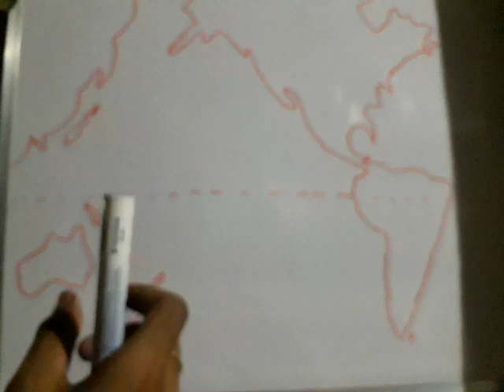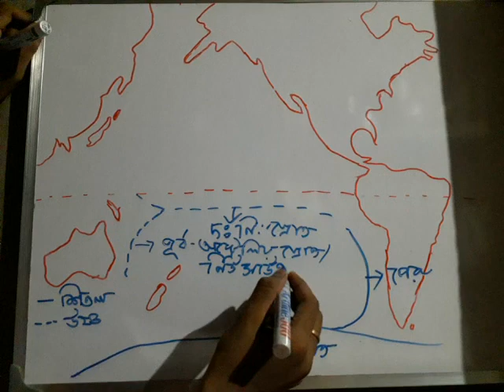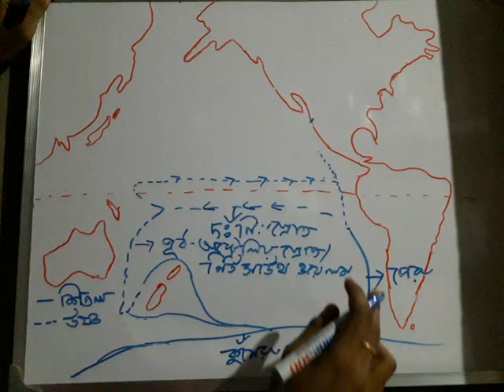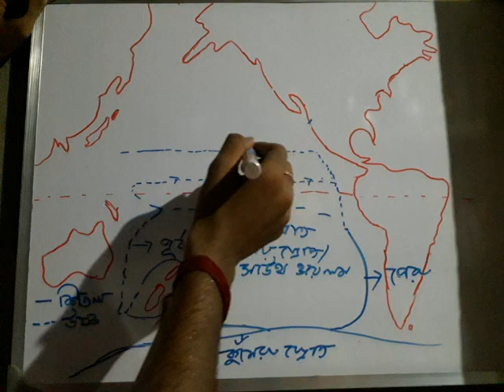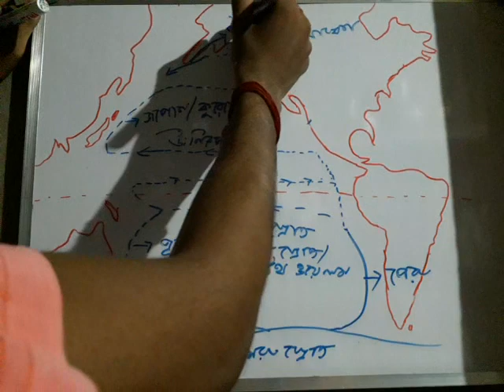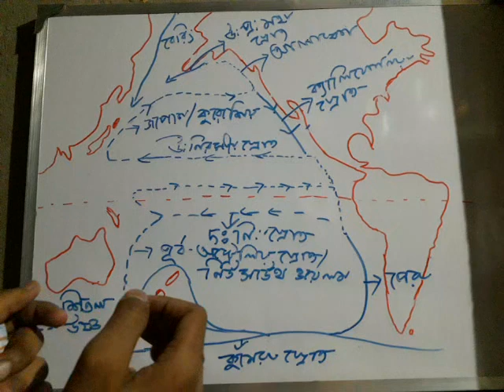প্রশান্ত মহাসাগরের সমুদ্রস্রোতসমূহ. . The pacific ocean current. . GDLP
হ্যালো. . . . বন্ধুরা,
GD Learning Point চ্যানেলে তোমাদের সকলকে স্বাগত। এখানে তোমারা ভূগোলের সমস্ত রকম ও শিক্ষা সংক্রান্ত বিভিন্ন ভিডিও পাবে, যাতে তোমাদের বহু কাজে লাগবে ও উপকৃত হবে ।তাই তোমরা অবশ্যই চ্যানেলটি সাবস্ক্রাইব করে রাখো ও ঘন্টা বোতামটি টিপে রাখো সবার আগে নোটিফিকেশন পেতে।